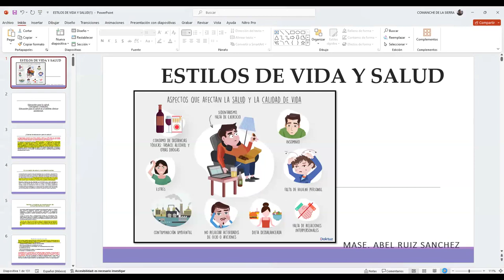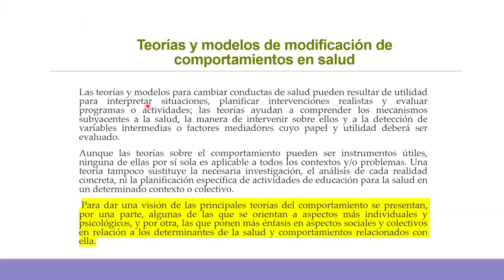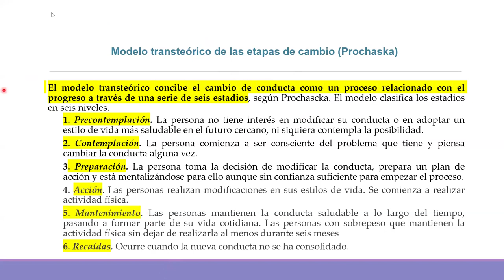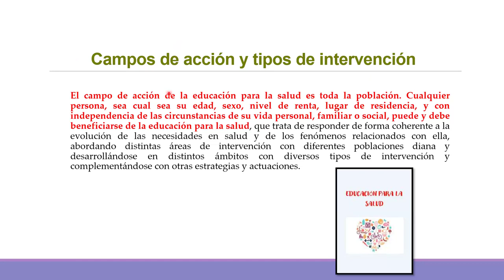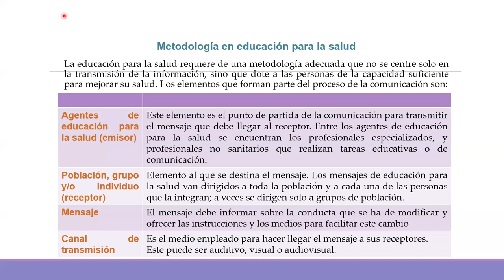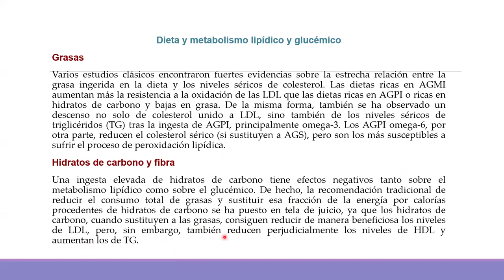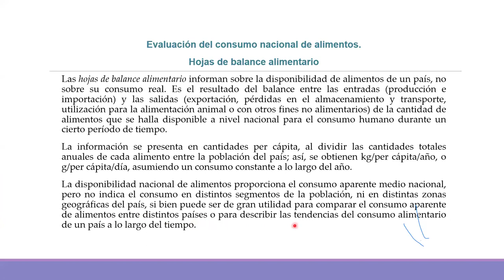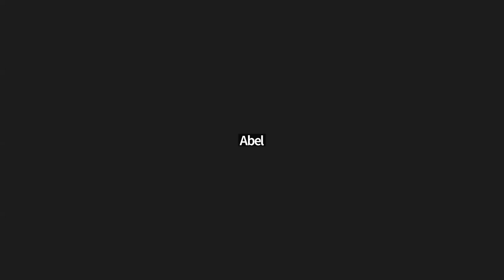Diplomado en salud pública. Módulo 6. Estilos de vida y salud